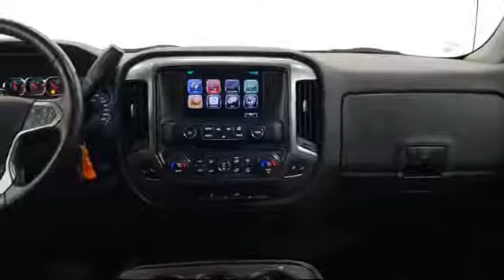2016 Chevrolet Silverado 1500 Minneapolis Burnsville St. Paul Eden Prairie Bloomington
2016 Chevrolet Silverado 1500 Stock Number: 4AH604T Vin:3GCUKREC8GG228126.

Walser Buick GMC of Bloomington is proudly serving our friends and neighbors in Minneapolis, Burnsville, St. Paul, Eden Prairie, and Bloomington. or give us a call at for more information about this or any of our other vehicles.
Walser Buick GMC of Bloomington
4601 American Blvd. West